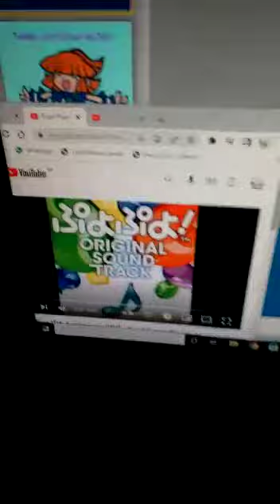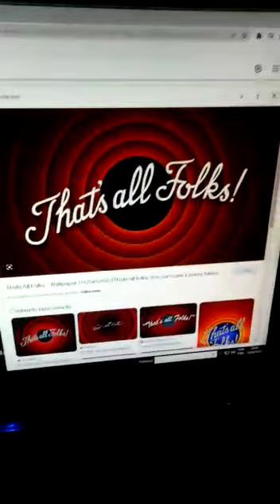SMB2: return of the downpour ⛈️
The Downpour Returned! That's because Zizzy from @CuppyCakeProductoons Cried because i hate @Jacobthefandomboy48. ⛈️
Puyo Puyo 15th Anniversary (Wii) - Puyo! Funny Dialogue
Puyo Puyo 15th Anniversary (Wii) - WIN (Yatta!)
A Spoof of "Spider-Pac's Downpour ⛈️"